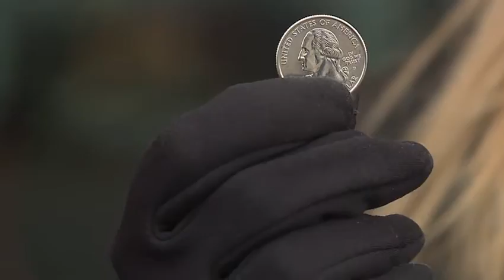Bell Ringing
Q4, Central General, General News
3rd Place Stephanie Mattan WQAD, Moline Bell Ringing